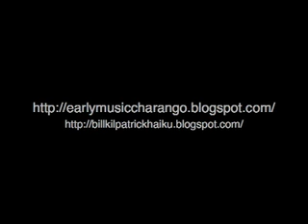reluctance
"reluctance" by robert frost:

 OUT through the fields and the woods
  And over the walls I have wended;
I have climbed the hills of view
  And looked at the world, and descended;
I have come by the highway home,         5
  And lo, it is ended.

The leaves are all dead on the ground,
  Save those that the oak is keeping
To ravel them one by one
  And let them go scraping and creeping         10
Out over the crusted snow,
  When others are sleeping.

And the dead leaves lie huddled and still,
  No longer blown hither and thither;
The last lone aster is gone;         15
  The flowers of the witch-hazel wither;
The heart is still aching to seek,
  But the feet question 'Whither?'

Ah, when to the heart of man
  Was it ever less than a treason         20
To go with the drift of things,
  To yield with a grace to reason,
And bow and accept the end
  Of a love or a season?